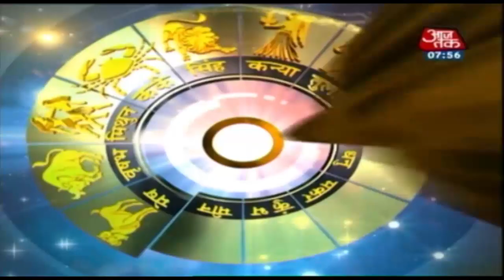Aapke Taare | Daily Horoscope | Feb 25, 2020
आज आपके तारे (Aapke Taare) में ज्योतिष गुरु दीपक कपूर (Deepak Kapoor ) बताएंगे कि हम कैसे अपने आज के दिन की प्लानिंग करें. साथ ही हम बात करेंगे आपके दैनिक राशिफल की (Horoscope for February 22). मेष राशि वालों के लिए अपने भरोसे को जगाने का समय है जिससे तकदीर की परतें आपके हित में खुलेंगी. कामकाज में सफलता पाने के लिए मेष राशि वालों की एकाग्रता भी अच्छी है जिसके चलते अच्छे नतीजे प्राप्त हो सकते हैं. साथ ही आज जानिए कि कैसे अगर कोई भी बात हमें परेशान करती है तो ये जरूरी है कि हम उसके पीछे का कारण ढूंढे क्योंकि जिंदगी अलग-अलग तरीके से आपको कुछ समझाना और सिखाना चाहती है. साथ ही इस वीडियो में देखें बाकी राशियों का हाल.